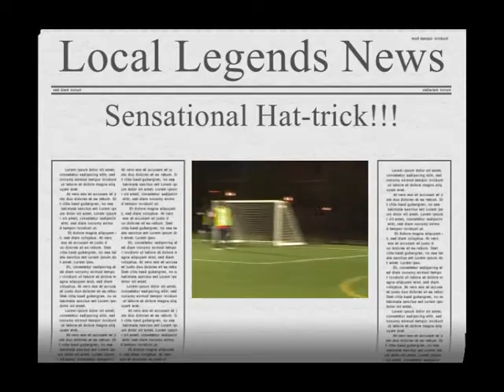FC Troy v Univar 110509